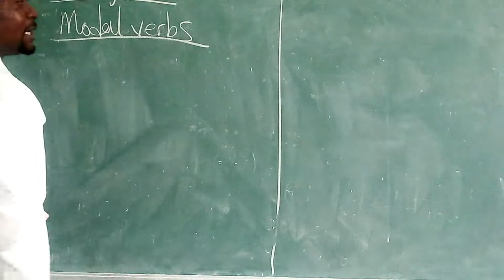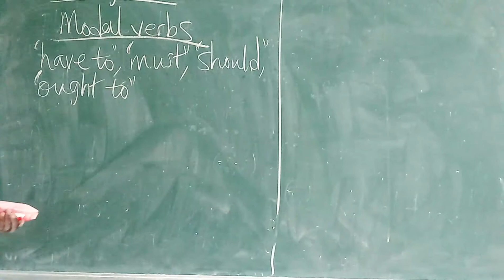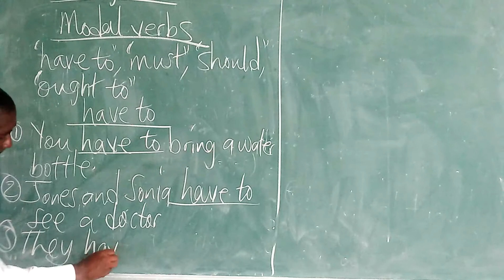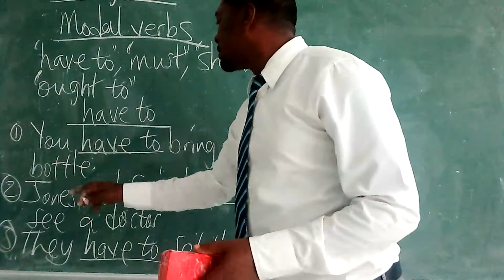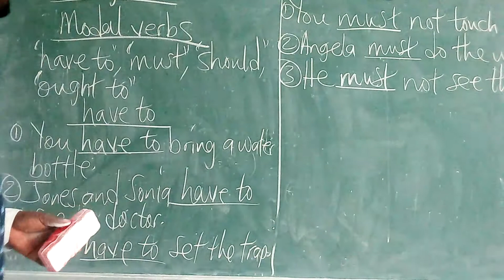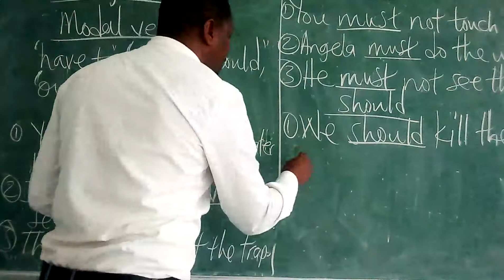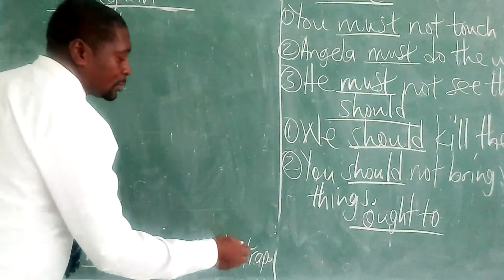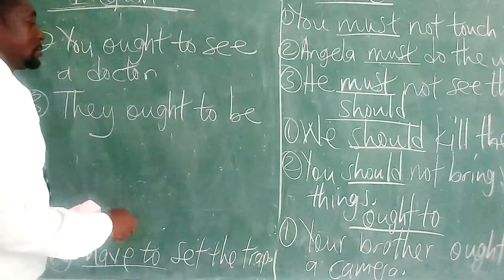P6 English Language 19 04 2021